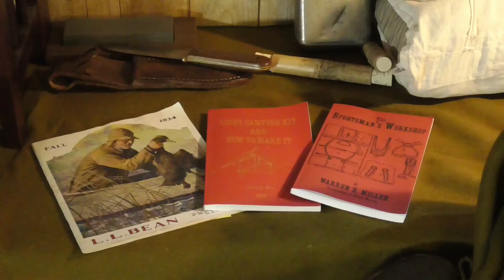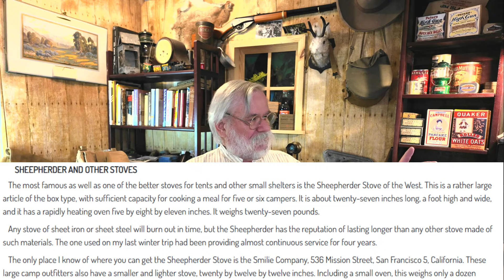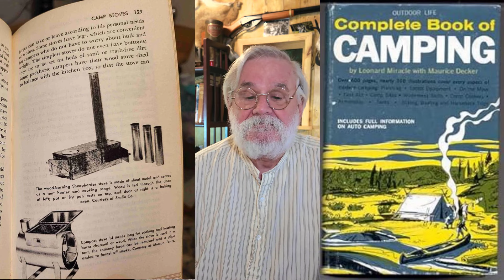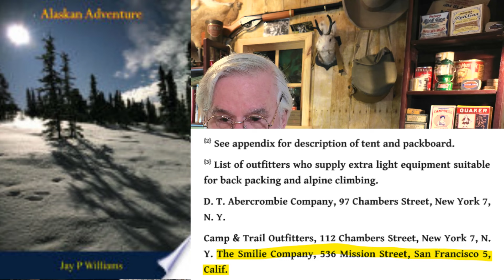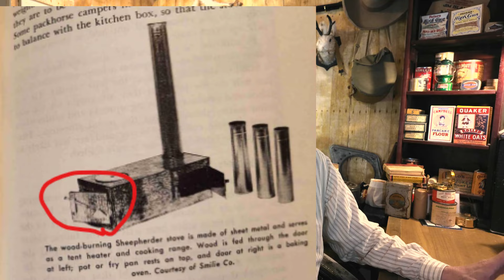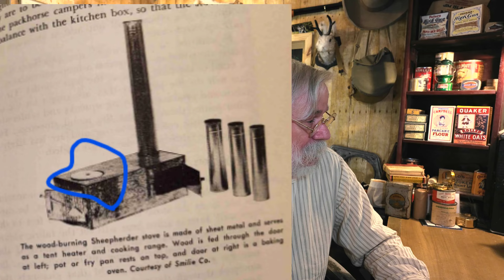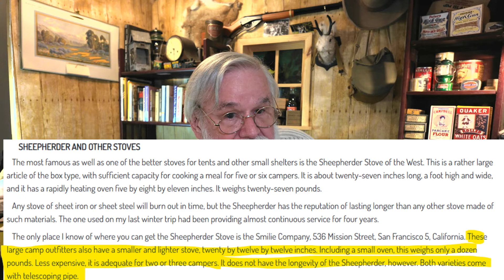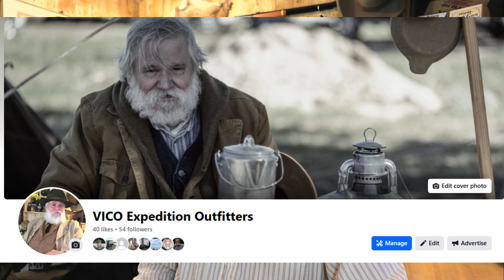We've Identified The Shepard's Stove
With the help of another collector/Classic Camping practitioner who follows the First Commandment of Living History we are about 90% sure we know who made my Shepherd's Stove (The Sheepherder Of The West), when it was made, and that a very famous Bushcrafting writer used the brand.
Here we show you how we used photographic evidence to identify a piece that has no makers marks or logos, and a distinct lack of online resources.

Link to my page where I sell items made on this channel, as well as other Traditional Camping goods